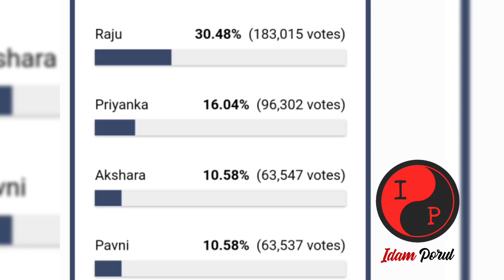Bigg Boss Tamil Voting shock | Abhinay & Amir or Varun | 17th December 2021 episode | Vijay Tv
Bigg Boss Tamil Season 5 - 17th December 2021 Promo 1 review | Raju Akshara Abhinay | Who is right? | Vijay Television

Bigg Boss Tamil Voting results | Elimination shock - Double eviction. Akshara votes. Abhinay evicted. | Week 11 | 17th december 2021 episode today review | Vijay television | Bigg Boss Tamil 5 Elimination results